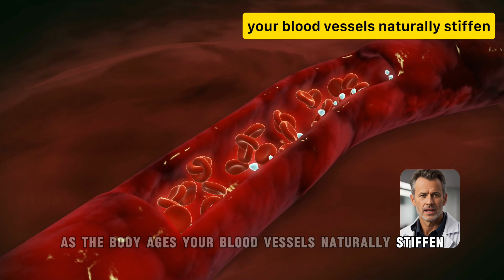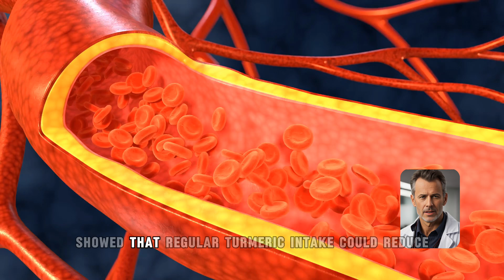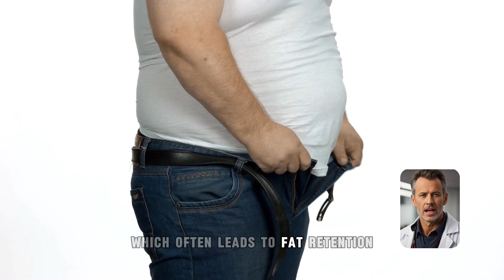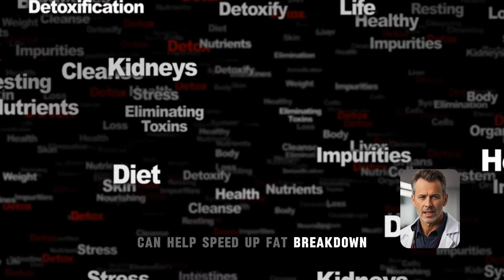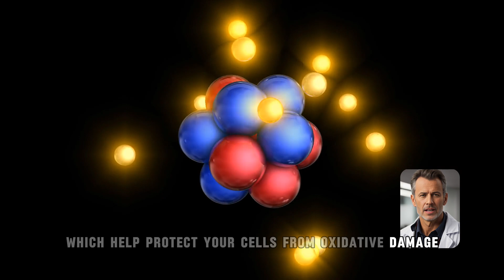What happened After Taking HONEY with TURMERIC Just in 7 days?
Take HONEY with TURMERIC After 50. This is What happens After Just 7 days!

Start taking honey with turmeric today! After 50, it is as important as drinking water. What happens in just 7 days? All the information that will be presented is based on numerous scientific studies. You will learn how honey and turmeric can improve heart function and get a scientific basis for how it works.

You might already know that heart health is crucial as we age, but what’s going on with your heart after 50? Here’s the surprising part: as the body ages, your blood vessels naturally stiffen, and inflammation becomes a bigger problem. But that’s where this combination of honey and turmeric comes in. Together, they don’t just protect your heart—they address the underlying causes of heart issues in ways you might not expect.

Turmeric contains curcumin, which is known for its powerful anti-inflammatory effects. A study published in the Journal of Clinical Nutrition in 2012 concluded that curcumin can lower LDL cholesterol and improve endothelial function, which is key for healthy blood flow as we age.

Honey—especially raw, unfiltered honey—is packed with antioxidants. These antioxidants help reduce oxidative stress and inflammation, which are major contributors to heart disease.

So, what’s going on here is that honey and turmeric tackle the core issues that cause heart problems after 50: cholesterol imbalance, inflammation, and blood vessel stiffness.

Mix ½ teaspoon of honey with ¼ teaspoon of turmeric powder in a cup of warm water. Stir well and drink it once a day, ideally in the morning on an empty stomach for better absorption.

As we age, our metabolism slows down, and inflammation can interfere with the body’s ability to burn fat efficiently. But turmeric helps tackle both of these issues.

On the other hand, honey—especially when consumed in the morning—helps regulate blood sugar levels, providing energy without the spikes that refined sugar causes.

Honey: If you’re managing blood sugar levels or are diabetic, consult your doctor before adding honey to your routine, as it still contains sugars that can affect blood sugar. Turmeric: If you’re on blood thinners or have gallbladder issues, speak with your healthcare provider before using turmeric.